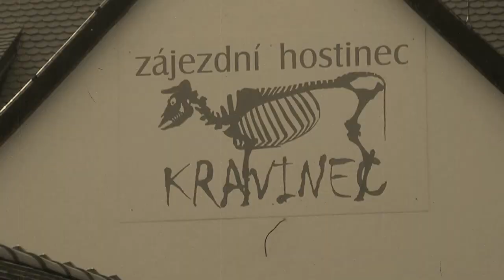Veteráni Chlumčany 2014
5. přehlídka elegance automobilů Tatra v Chlumčanech, 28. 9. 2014.